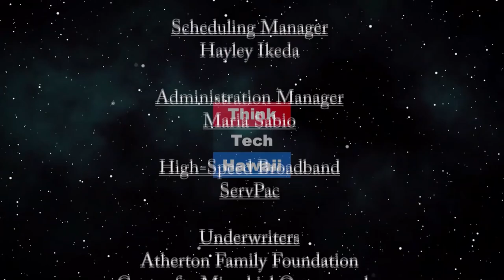Leadership in the time of COVID-19 (Business In Hawaii)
How business and community leaders can navigate through a pandemic.  Business and community leaders are adjusting to the current pandemic in ways that continue their focus on serving people.  The host for this episode is Kathleen Lee.  The guest for this episode is Keith Amemiya.